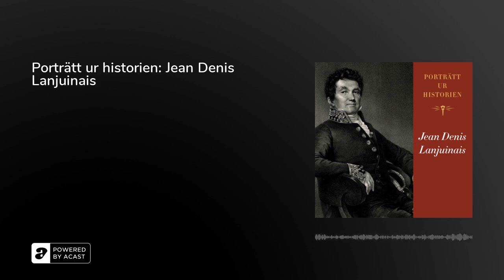Porträtt ur historien: Jean Denis Lanjuinais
Jean Denis Lanjuinais var en fransk greve och politiker som under franska revolutionen riskerade livet genom att trotsa den mest radikala gruppen i nationalkonventet, montagnarderna. Trots att han befann sig mitt i revolutionens hetluft, är han ett av de mindre kända namnen från perioden. Om hans djärva agerande, som hade kunnat kosta honom livet, handlar veckans avsnitt av Porträtt ur historien.

Du finner Porträtt ur historien och Bokförlaget Stolpes övriga utgivning hos&nbsp;Bokus.se, dessutom till 20 procents rabatt med koden STOLPE20.

Foto: Château de Versailles, Di st. RMN -Grand Palais / image château de VersaillesFörfattare: Jenny McCartney